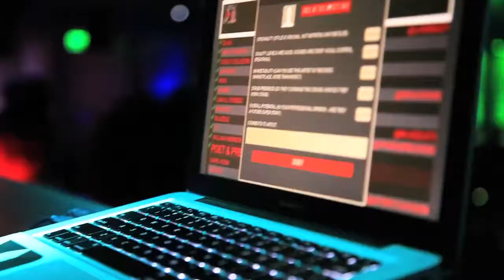SWISH MADDI Performs at Coast 2 Coast LIVE | Baltimore Edition 5/24/17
Wednesday, May 24, 2017 9:00 PM

OXYGEN Baltimore
10 S Calvert St